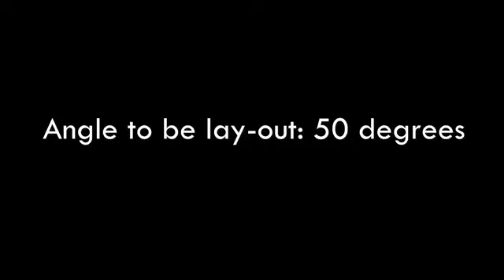Laying-Off Angles with Tape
Fundamentals of Surveying (Field)
Activity 4: Laying-Off Angles with Tape

*Field Video Submitted in Partial Fulfillment of the Requirements in CEC 221F*

*some clips in this video were messed up*

Procedure

1. Laying off an angle
a. Select a straight and level course and on both ends designate these as A and B.
b. Set an angle you desire to lay off.
c. Along the line AB, measure a distance starting from the end point where you want your set angle to be located. Designate it as point C.
d. Record the distance between point C and the end point where you want your set angle to be located.
e. Erect a perpendicular line to point C using bisection method.
f. Compute for the exact length the perpendicular line must have to obtain the set angle using trigonometric ratios of tan theta.
g. With the length from the results, the perpendicular or the opposite side of the assigned angle is determined.
h. Plot the point in the perpendicular line where the hypotenuse will intersect.
i. Hypotenuse: Connect point A to the other end point of the perpendicular.